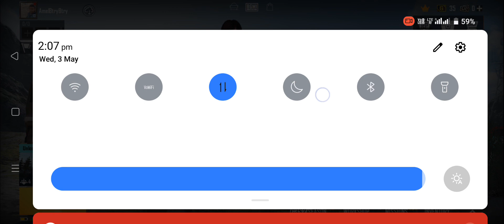Pubg Game checken dinner winner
Pubg Game checken dinner winner vlog video